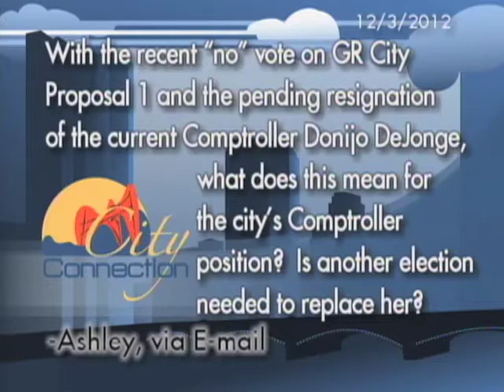City Connection - Proposal 1 Comptroller Position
Second Ward Commissioner Ruth Kelly for Grand Rapids, Michigan talks about the 2012 election's City Proposal #1 regarding the process of selection for the City Comptroller position. From our December 2012 episode of City Connection.

GRTV is a service of the Community Media Center